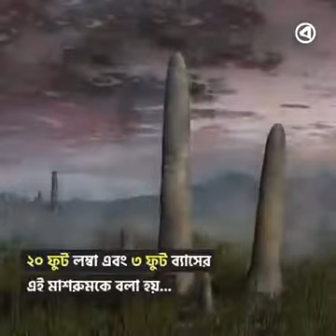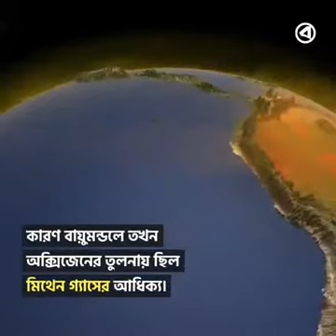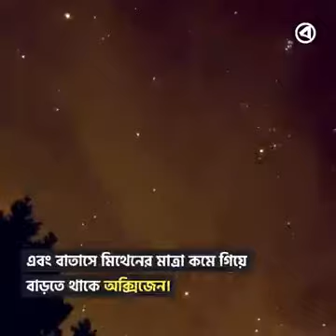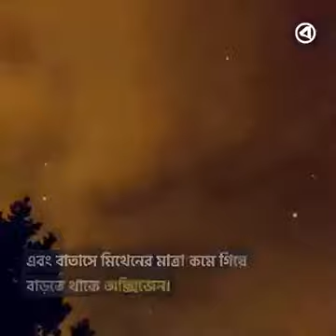পৃথিবীর সৃষ্টির একটা উদাহরণ ভিডিও